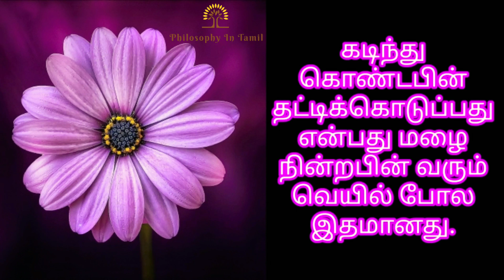சிந்திக்க சில துளிகள் 11 | philosophy in tamil | Motivation in tamil | motivational quotes in tamil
இன்றைக்கு சிந்திக்க சில துளிகள் என்னென்னவென்று பார்ப்போம் வாங்க !

This channel are gives motivation to who
try to achieve the goals, this motivation quotes are gives hope to succeed in life. Motivated to sports players, business man's, students & business ENTREPRENEUR, this Quotes improve self development to all.

Notes :

This video gives motivation, and this content & voice is my own.

This channel Does not promote or encourage any illegal activities, all good contents provided by this channel.